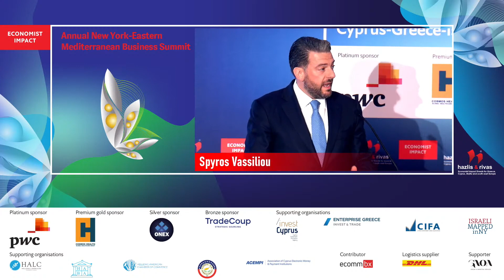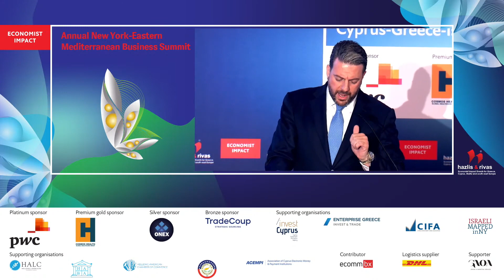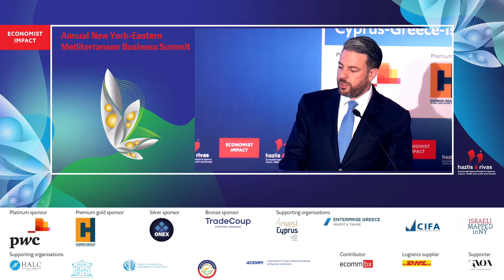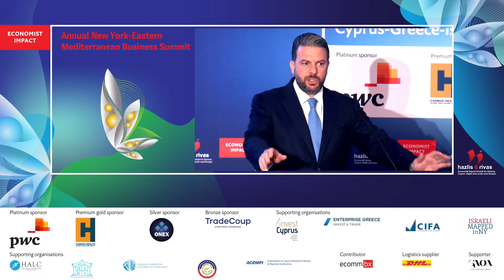Spyros Vassiliou on THE INVESTMENT CLIMATE IN THE EASTERN MEDITERRANEAN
Spyros Vassiliou, vice-chairman, Invest Cyprus at The Economist Impact's New York – Eastern Mediterranean Business Summit